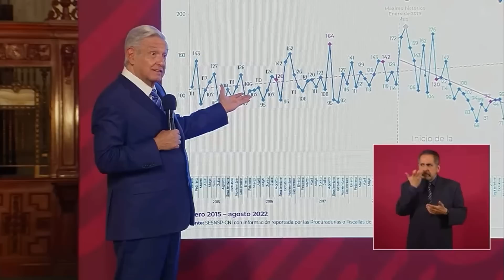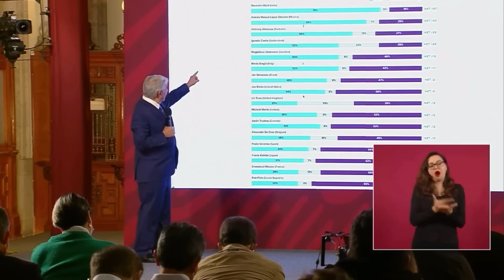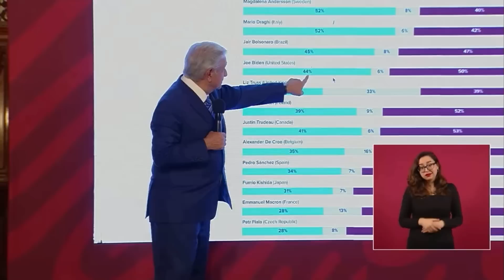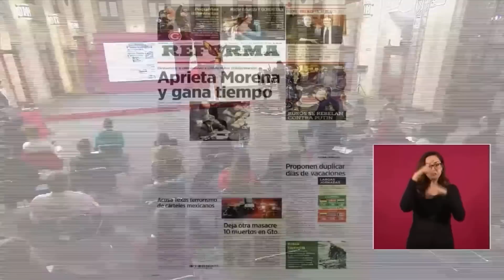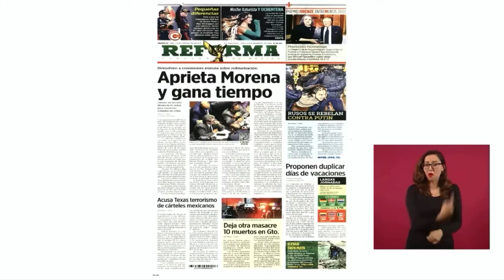Se puso caliente pero AMLO es un MAESTRO 😱🥳